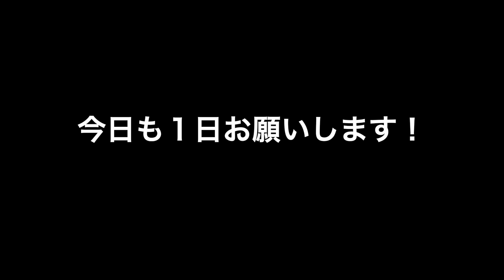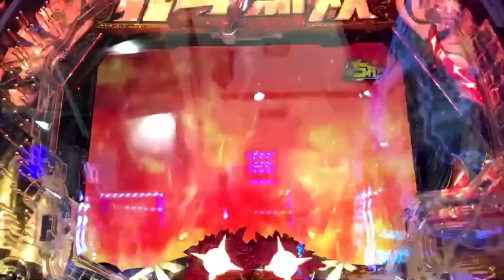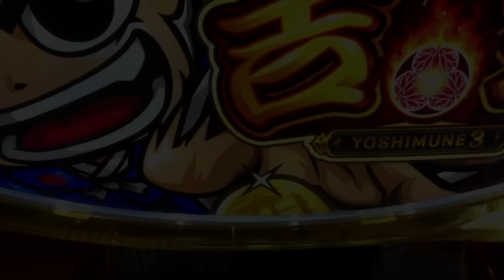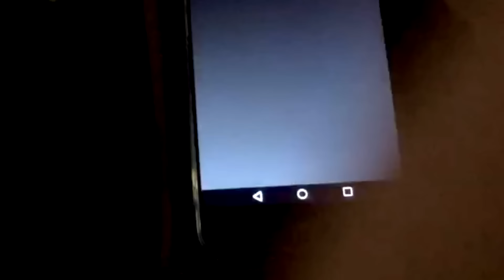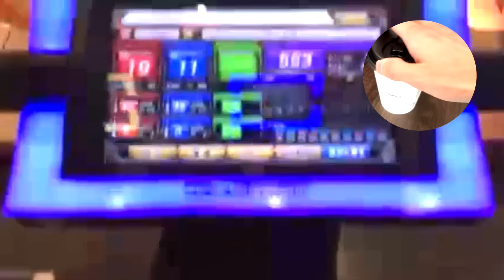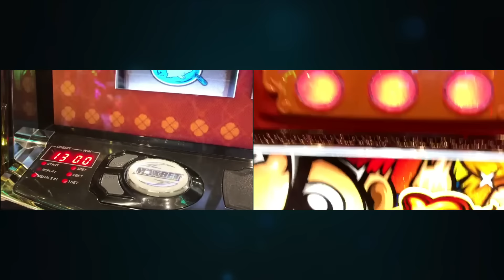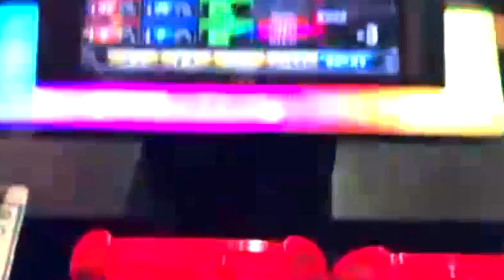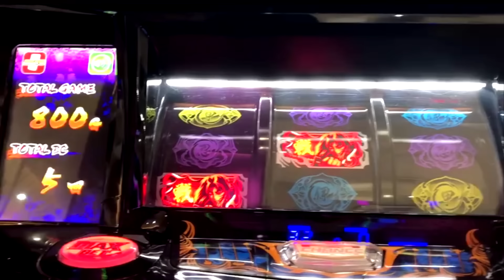現役スロプロがノリ打ちしたらいくら稼げるのか？(2日目)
銀次郎チャンネルへようこそ♪
今回の動画は銀次郎軍団(スロプロ軍団)が実際ノリ打ち
したらいくら稼げるのか？
必見です

◆前回の動画
現役スロプロがノリ打ちしたらいくら稼げるのか？（1日目）